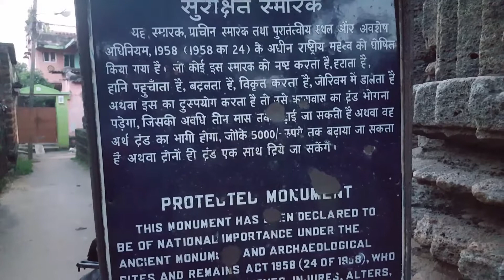Yameswar temple,bhubaneswar,odisha,ODIA,travel blog,niladri nihar nanda